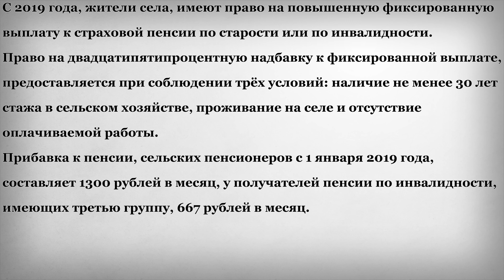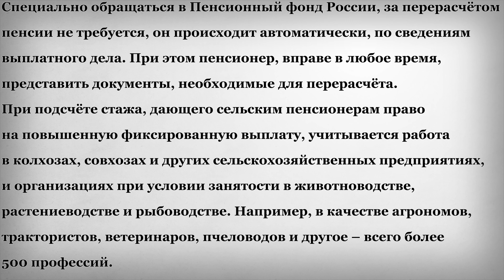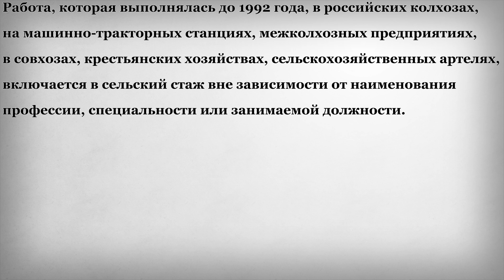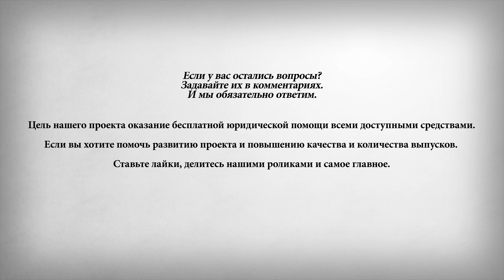Какая Прибавка к Пенсии у Пенсионеров Села?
С 2019 года, жители села, имеют право на повышенную фиксированную выплату к страховой пенсии по старости или по инвалидности.
Право на двадцатипятипроцентную надбавку к фиксированной выплате, предоставляется при соблюдении трёх условий: наличие не менее 30 лет стажа в сельском хозяйстве, проживание на селе и отсутствие оплачиваемой работы.
Прибавка к пенсии, сельских пенсионеров с 1 января 2019 года, составляет 1300 рублей в месяц, у получателей пенсии по инвалидности, имеющих третью группу, 667 рублей в месяц.
Специально обращаться в Пенсионный фонд России, за перерасчётом пенсии не требуется, он происходит автоматически, по сведениям выплатного дела. При этом пенсионер, вправе в любое время, представить документы, необходимые для перерасчёта.
При подсчёте стажа, дающего сельским пенсионерам право на повышенную фиксированную выплату, учитывается работа в колхозах, совхозах и других сельскохозяйственных предприятиях, и организациях при условии занятости в животноводстве, растениеводстве и рыбоводстве. Например, в качестве агрономов, трактористов, ветеринаров, пчеловодов и другое – всего более 500 профессий.
Работа, которая выполнялась до 1992 года, в российских колхозах, на машинно-тракторных станциях, межколхозных предприятиях, в совхозах, крестьянских хозяйствах, сельскохозяйственных артелях, включается в сельский стаж вне зависимости от наименования профессии, специальности или занимаемой должности.
На этом канале, мы занимаемся бесплатной юридической консультацией пенсионеров и сообщаем всю важную информацию о пенсиях. Если вы хотите знать больше, важной правовой, и не только информации о пенсиях, и дальнейшее улучшение качество выпусков, то обязательно ставьте: «Мне понравилось». Просим задавать интересующие Вас вопросы в комментариях, и лайкать понравившиеся вопросы. На все вопросы по мере их поступления и в зависимости от их популярности, то есть количества лайков под ними, мы будем и дальше отвечать отдельными выпусками.